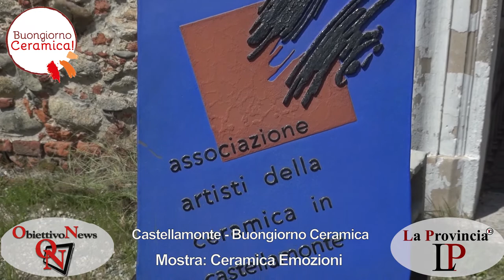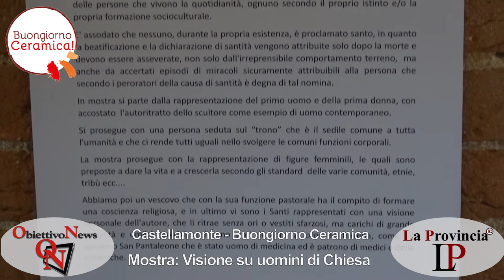CASTELLAMONTE – Viaggio all'interno di Buongiorno Ceramica